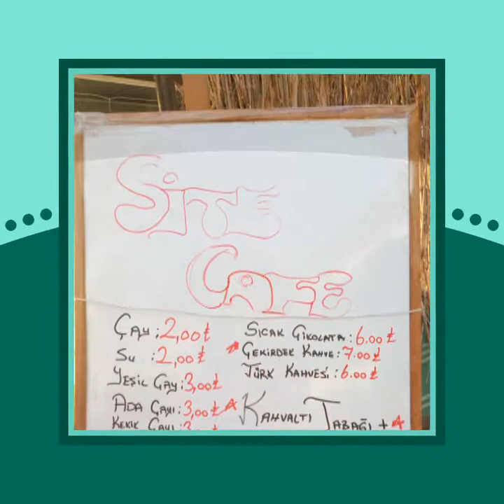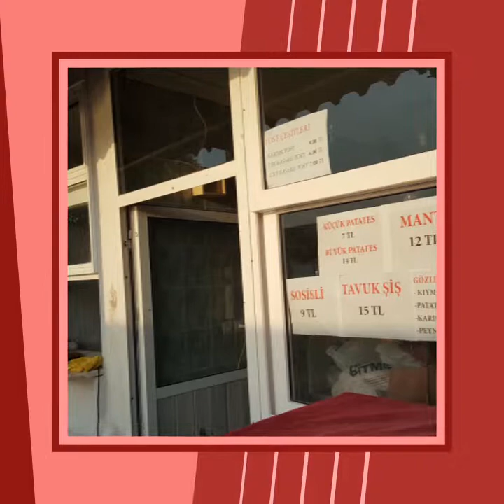AVSA ADASI SİTE CAFE ÖZKAN SİTESİ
SİTE CAFE ~ ÖZKAN SİTESİ
MUHTEŞEM MANZARA VE DOĞASIYLA
KEYİFLİ VAKİT GEÇİRMEK ISTEYENLER IÇİN